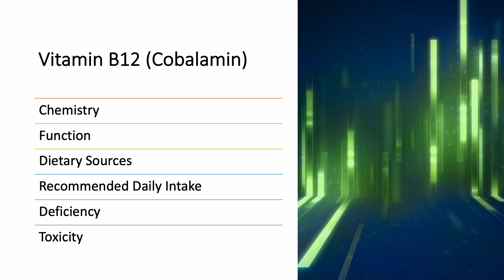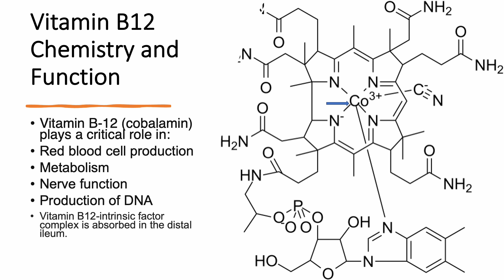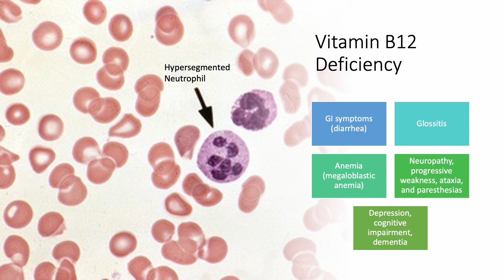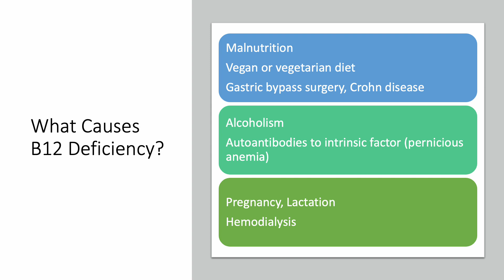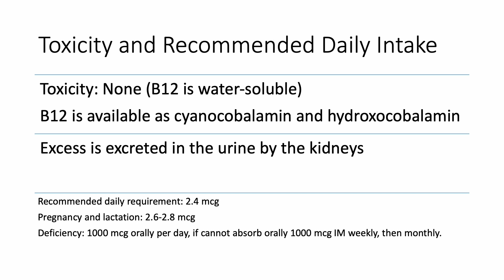Vitamin B12 (Cobalamin) Facts Only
All you need to know about Vitamin B12 (Cobalamin) in a few minutes. Medical background is not necessary.